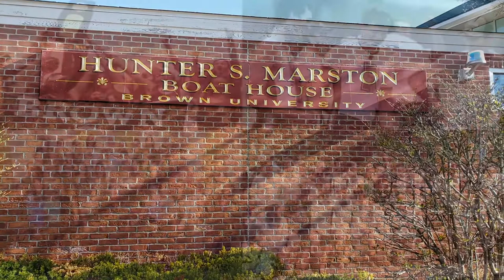Marston Boathouse Video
Phase 2 of a 3-part renovation of Marston Boathouse is almost complete.  Take a look at the great new look for the boathouse of champions!